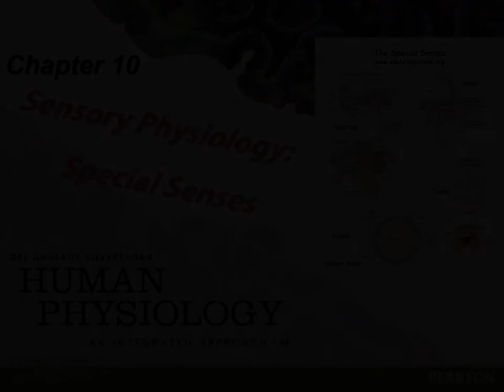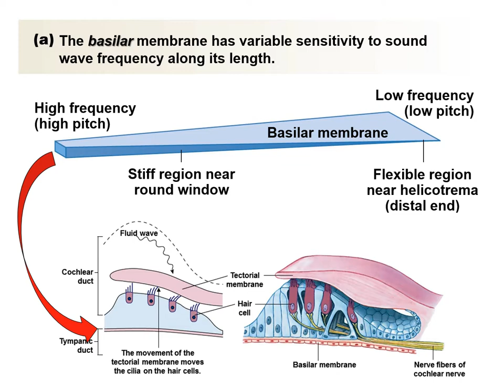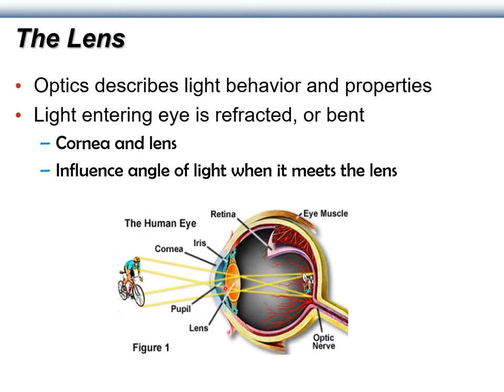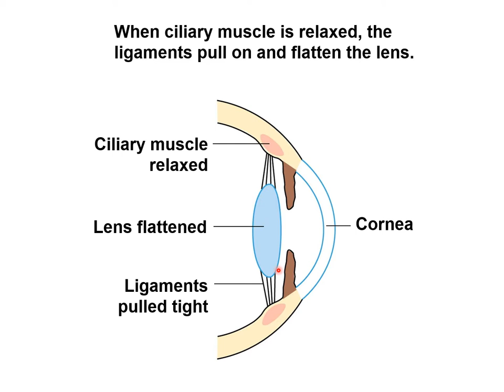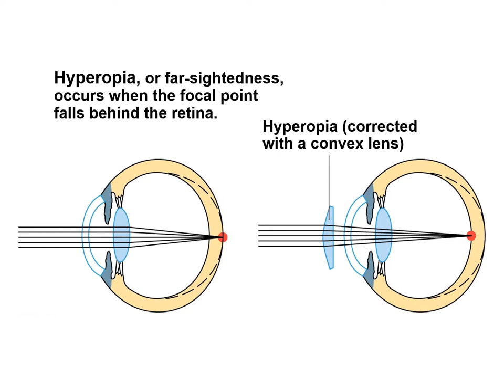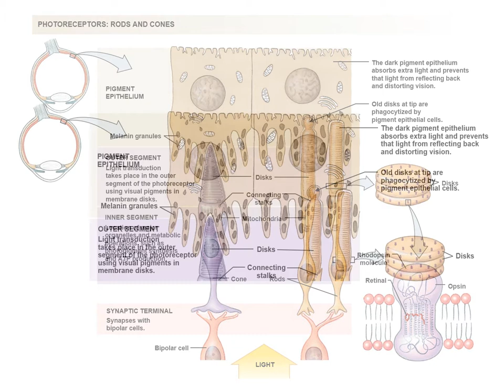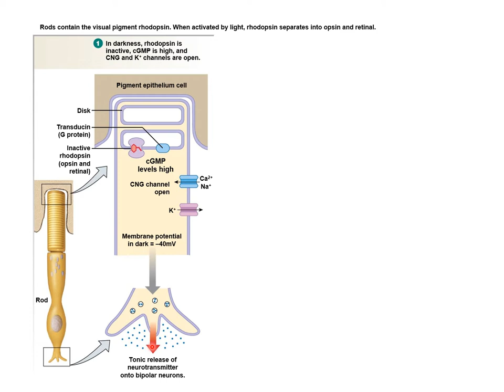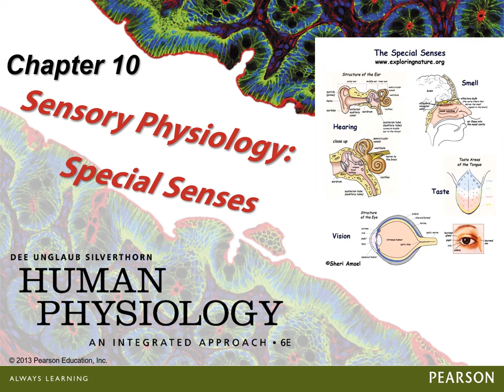BIOL 330 - Lecture 14x - Chapter 10, Part 2 - Special Senses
Addendum for Special Senses part of Chapter 10